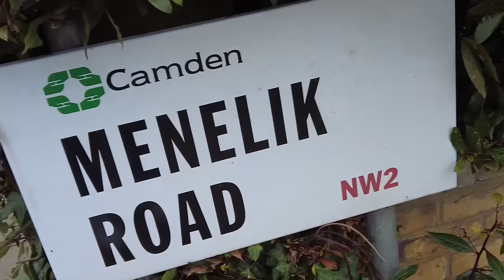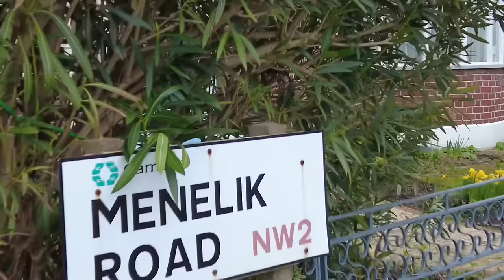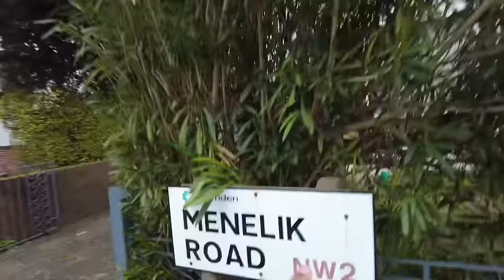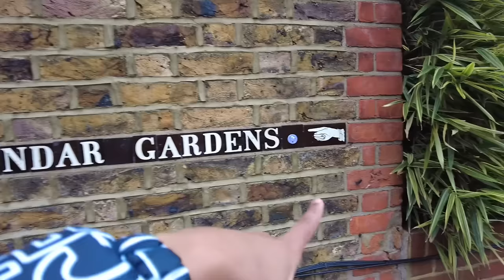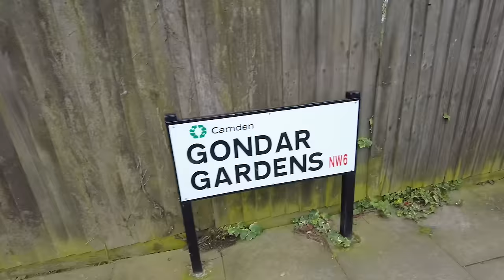አፄ ሚኒሊክ በለንደን ከተማ ግዛት እንዳላቸው ያቃሉ ? 😱 | Daily vlog 26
I hope you loved watching this as much as I loved putting it together.